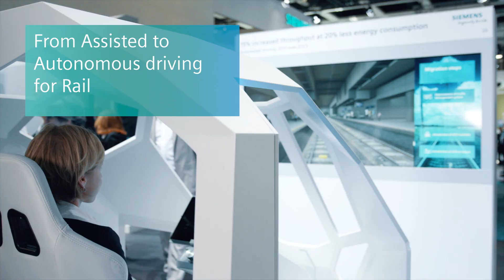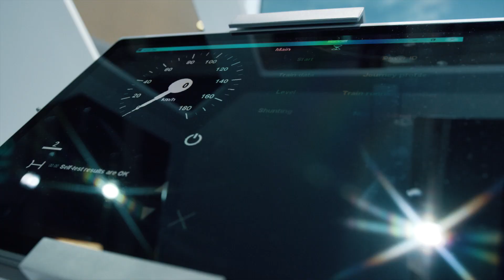Smart Trains and Intelligent Railway Technology | The Future of Railway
Intelligent railway technology and smart trains. The future of railway has a promising outlook. Siemens is pioneering in this field and together with its customers and partners it is taking one step closer to autonomous driving and driverless trains. More on autonomous driving

Video Chapters:
00:00 - Intro
00:13 - Autonomous Trains, Trams and Metros
00:35 - Railway Technology
01:22 - Solutions for Autonomous Driving
02:13 - Siemens Vision on the Future of Trains

▬ Transportation under pressure▬▬▬▬▬▬▬▬▬▬▬▬
Our transportation infrastructure has reached a turning point. Every day in many metropolitan areas, railway and road commuters are approaching the limits of what they’ll tolerate. Today more than half the world’s population is already living in cities. By 2050, another 2.5 billion people will be living in large cities and urban regions worldwide. In these areas in particular, intermodal and multimodal travel will internetwork carriers and reduce traffic. At the same time, a drastically higher quantity of goods from globalized economies must be managed, while environmental protection and passenger comfort are coming to the fore.

▬ Railway Technology▬▬▬▬▬▬▬▬▬▬▬▬
Together with other partners, Siemens jointly develops a scalable sensor platform, adjusted to the
requirements of the rail sector. It is used for all rail vehicles, be it new or old ones. The advantage for our customers: Existing assistant systems can be enhanced step by step with the latest and proven technology. For example, sensors or algorithms to become solutions for autonomous driving. We then
connect the environment in vehicle sensors, the digital train infrastructure, for example interlockings and level crossings, other vehicles and the control center, into one highly integrated system for autonomous driving.

▬ Solutions for Autonomous Driving▬▬▬▬▬▬▬▬▬▬▬▬
Today there are impressive projects that already prove that the digital transformation works when it’s responsibly designed. Whether it’s a matter of automated driving, upgrading the entire railway infrastructure to reflect new standards, or digital interlockings, Siemens Mobility is a pioneer in the digitalization field. The goal is to enable higher capacities and improve punctuality, availability, energy efficiency, and safety. Automated Train Operation (ATO) and Europe-wide standards like the ETCS are important foundation technologies for comprehensive automation and data recording. ETCS is intended to replace the more than 20 national railway control and safety systems currently in use on the European continent, with the goal of enabling cross-border rail traffic in Europe.

The digital transformation has already begun, so let’s shape it together. The ongoing development of proven signaling systems and the use of innovative technologies are creating a smart, digitally networked infrastructure. With new digital solutions and business models, companies like Siemens will work with their customers – operators and infrastructure providers – to implement the digital transformation so that passengers can safely and securely benefit from the many opportunities of tomorrow’s mobility universe.